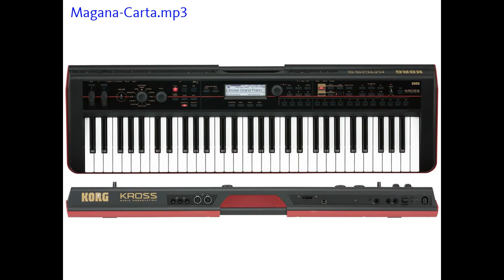KORG KROSS (2013)